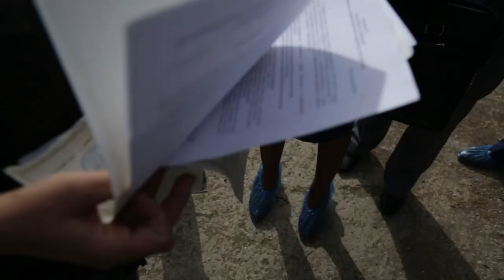Прокурорская проверка приюта для собак. Подмосковье. Генпрокуратура. 2018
Совместная проверка подмосковного приюта для собак сотрудниками прокуратуры и контрольно-надзорных органов.

Источник видео: Генеральная прокуратура Российской Федерации. Информационно-коммуникационный сервис «ЭФИР». Чистая среда. Выпуск от 24 октября 2018 г. Шестьсот собак в одном коровнике. 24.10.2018. URL